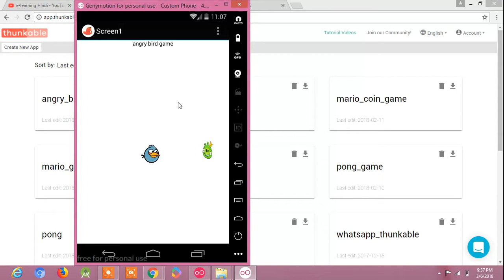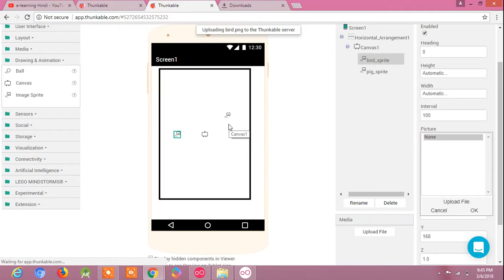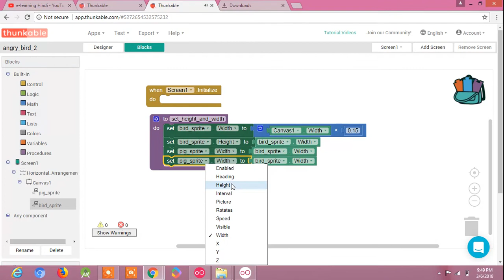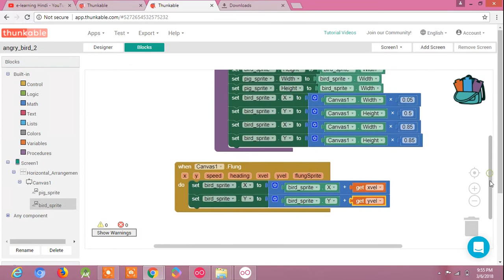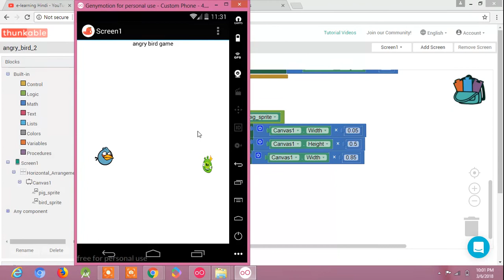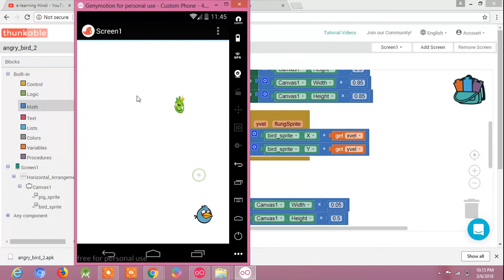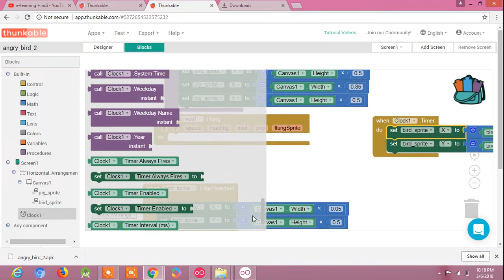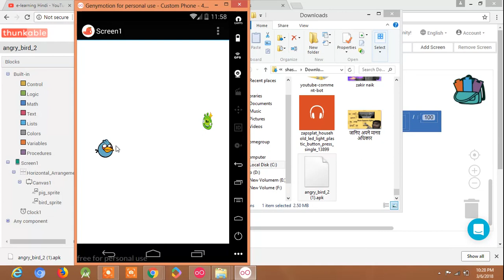angry birds game in thunkable / app inventor with free aia file hindi tutorial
This video shows how to create angry birds game in Thunkable / makeroid or app inventor. This video is in hindi.
How to create android apps without coding using thunkable.